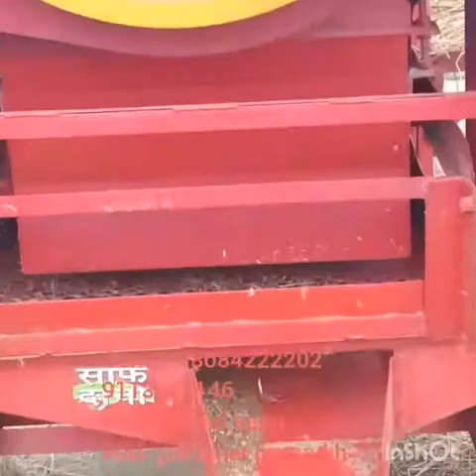Thresher machine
Dham mishae ka Kam krta h fast.